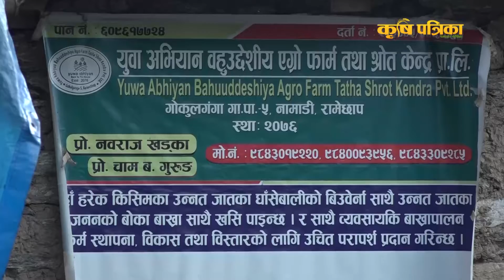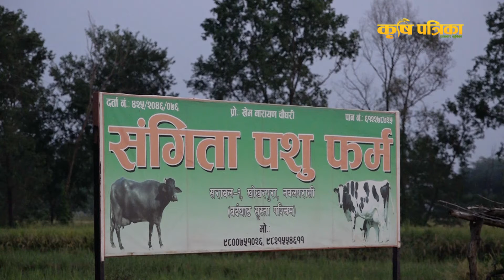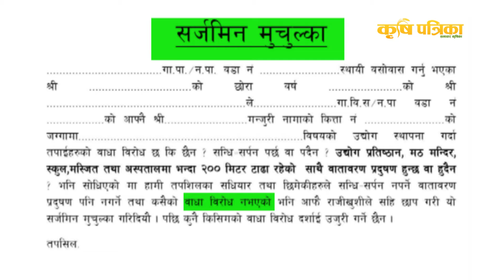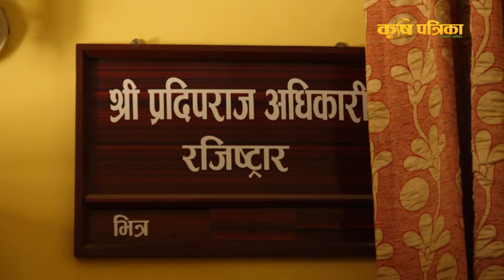कृषि फर्म मल्टीप्रपजमा किन दर्ता गर्ने ? के के चाहिन्छ कृषि फर्म दर्ता गर्न ?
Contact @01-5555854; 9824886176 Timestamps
00:00 Presenter: Aasma Poudel
00:38 Firm registration
04:10 Company Registar Office
07:04 Closing